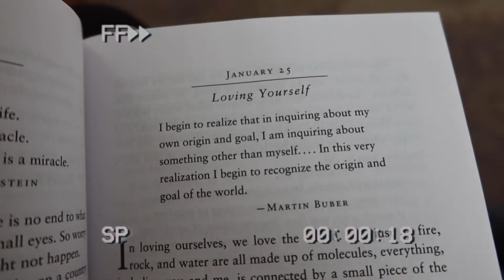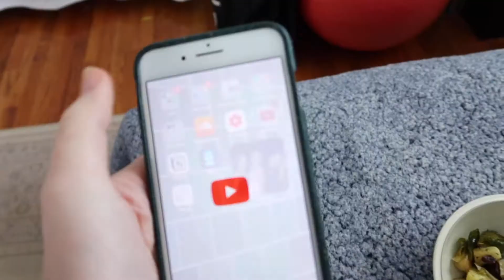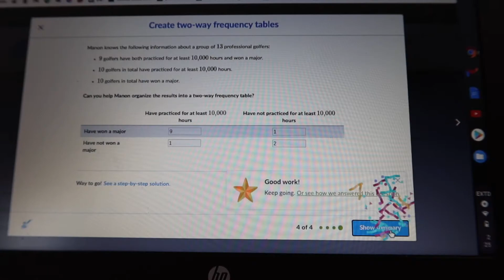FIRST DAY OF (ONLINE) SCHOOL VLOG *senior spring semester*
hey besties!
This video is a vlog of my first day of senior spring! In it, I take you through my morning routine, a day in the life of online classes, and lots of cute clips of my lil cat.
LOVE YA
xoxo Ella

✰ MUSIC USED ✰
(in order of appearance)

✰ THINGS THAT ARE ACTUALLY IMPORTANT ✰

✰ ABOUT ME ✰
Ayo my name is Ella and I'm a 17 year old high school senior. I’m making videos to document what it’s like to be a high school student during a pandemic. You can expect to see videos about the college process, cooking, fashion, mental health, self love, and lots of vlogs! I’m so excited to see where this channel takes me, and I hope you will join along for the ride!